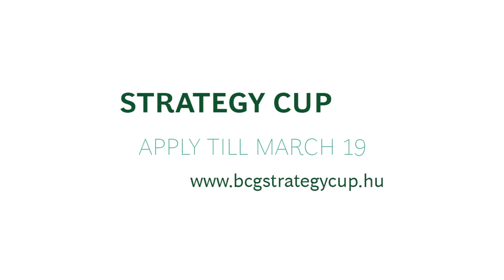BCG Strategy Cup: Story of Tamas & Sandor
Tamas, now a Project Leader, participated 9 years ago in the very first BCG Strategy Cup. Sandor, Senior Associate also joined BCG after he won the case competition. Get inspired by their stories and learn more about Strategy Cup